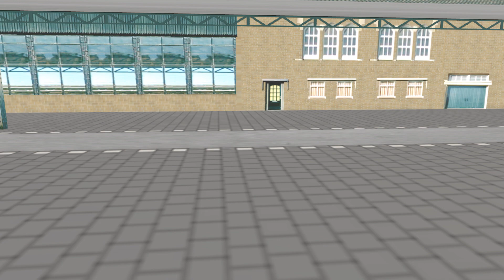Trainz: The Polar Express's new upgrade gets activated incorrectly but still works properly